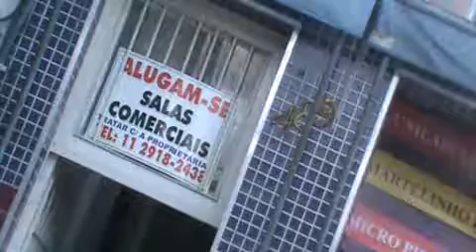VPR DN 19 26071306 Av Barreira Grande 489 placa de sinalização de lombada torta solicitação 22256301